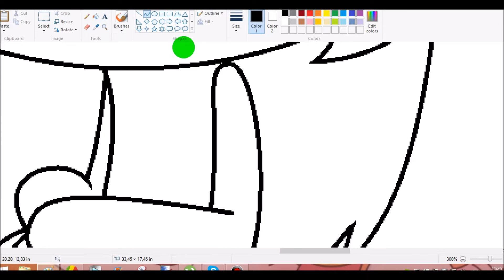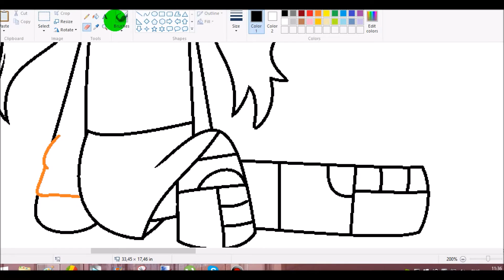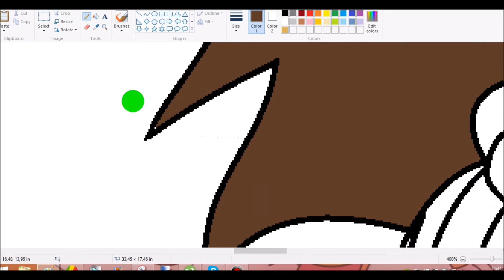Happy Birthday blisspuff ppg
I wish your dreams will come true!
Happy Birthday!